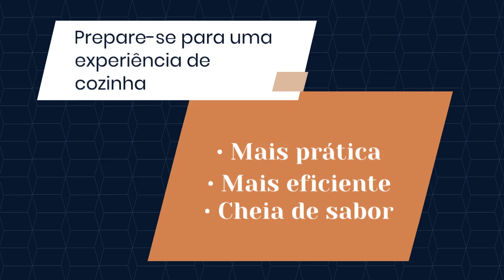CUPOM de Desconto Philips Walita ⭐ 50% OFF + Frete Grátis Primeira Compra📦 → Válidos e testados 2025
🛒 Transforme sua cozinha com a Walita, a marca que leva inovação e praticidade ao seu dia a dia! 🌟🍽️

A Walita é a marca de eletrodomésticos que está revolucionando a maneira como você cozinha no Brasil. Com uma proposta inovadora e produtos de alta qualidade, a Walita se destaca pelo design moderno e pela eficiência, oferecendo itens que facilitam a vida de quem ama cozinhar. 🌟

Variedade e Qualidade:
A Walita disponibiliza uma ampla gama de produtos que combinam tecnologia e qualidade, desde liquidificadores, batedeiras, processadores, até fritadeiras sem óleo e outros eletroportáteis. 🍲🔪 Cada item é cuidadosamente elaborado para garantir o máximo de desempenho e durabilidade, sem abrir mão do estilo e do conforto.

Compras Online com Facilidade:
Uma das principais vantagens de comprar na Walita é a praticidade e comodidade de fazer suas compras online. 🖥️📦 A loja oferece uma plataforma intuitiva e fácil de usar, permitindo que os clientes naveguem pelas diferentes categorias de produtos com facilidade. Desde a escolha dos eletrodomésticos favoritos até a finalização da compra, todo o processo é otimizado para ser rápido e seguro.

Atendimento ao Cliente e Suporte:
Além de produtos incríveis, a Walita oferece um excelente serviço de atendimento ao cliente. 📞 A equipe de suporte está sempre disponível para tirar dúvidas, resolver problemas e garantir a satisfação dos consumidores. Seja através de chat online, e-mail ou telefone, você terá todo o apoio necessário para uma experiência de compra tranquila e agradável.

Entrega Rápida e Confiável:
A entrega dos produtos também é feita de forma eficiente, com prazos de entrega rápidos e opções de frete grátis para compras acima de um determinado valor. 🚚 A Walita entende a importância de receber suas compras rapidamente, por isso trabalha com parceiros logísticos de confiança para garantir que os produtos cheguem ao destino em perfeito estado e dentro do prazo estipulado.

Acompanhamento de Pedido:
A experiência de compra é ainda mais agradável com a possibilidade de acompanhar o status do pedido em tempo real, desde a confirmação até a entrega. 📦🔍 Outro ponto positivo da Walita é a qualidade dos produtos oferecidos. Todos os itens são confeccionados com materiais de primeira linha, garantindo durabilidade e alta performance. 👌 A marca investe em design e acabamento impecáveis, o que faz com que seus produtos se destaquem pela eficiência e pelo visual moderno.

Sustentabilidade e Responsabilidade Social:
A Walita também se preocupa com a sustentabilidade e responsabilidade social. 🌱💚 A marca busca constantemente por práticas mais sustentáveis em sua produção, como o uso de materiais reciclados e a redução do impacto ambiental. 🌍♻️ Desde a escolha das matérias-primas até o processo de fabricação, a Walita adota medidas para minimizar seu impacto no meio ambiente. Além disso, a empresa apoia projetos sociais e instituições de caridade, contribuindo para o bem-estar das comunidades.

Walita:
Com uma presença cada vez mais forte no mercado brasileiro, a Walita tem conquistado a confiança e fidelidade de seus clientes. 🌟 A marca se destaca pela sua excelência em produtos e serviços, além de sua preocupação com o meio ambiente e a sociedade. Ao escolher a Walita, você não está apenas adquirindo eletrodomésticos de alta qualidade, mas também apoiando uma empresa que se compromete com práticas éticas e sustentáveis. A fidelidade dos clientes é reflexo da dedicação da Walita em oferecer sempre o melhor, sem comprometer seus valores.

Se você está em busca de eletrodomésticos que combinam inovação, qualidade e praticidade, não deixe de conhecer a Walita. 🍽️✨ Com uma variedade de produtos para todas as suas necessidades na cozinha, a loja online é a escolha perfeita para quem valoriza a eficiência e o design no seu dia a dia. 🛒 Explore a coleção e descubra o que a Walita tem a oferecer.

00:00 - Descubra a excelência Philips Walita
00:20 - Funcionalidade, Durabilidade, Design
00:38 - Gama de Produtos Philips Walita
00:47 - Cupom de Desconto

Encontre os cuponsdedesconto da Walita nos links deste vídeo.